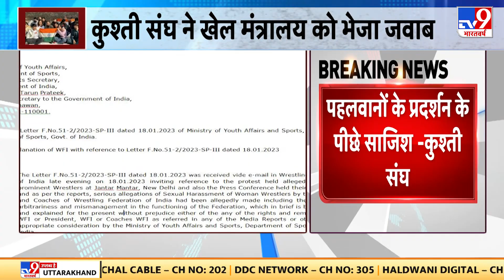खेल मंत्रालय को WFI ने दिया जवाब,wrestlers के प्रदर्शन के पीछे साजिश -Wrestling Federation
कुश्ती संघ ने ports Ministry को भेजा जवाब. wrestlers के प्रदर्शन के पीछे साजिश -कुश्ती संघ मनमानी और कुप्रबंधन के आरोप गलत-कुश्ती संघ. यौन उत्पीड़न की कभी शिकायत नहीं की- कुश्ती संघ. 'यौन उत्पीड़न की शिकायतों के लिए कुश्ती संघ में समिति'. कुश्ती संघ चुनी संस्था,अपने संविधान के हिसाब से चलती है-कुश्ती संघ